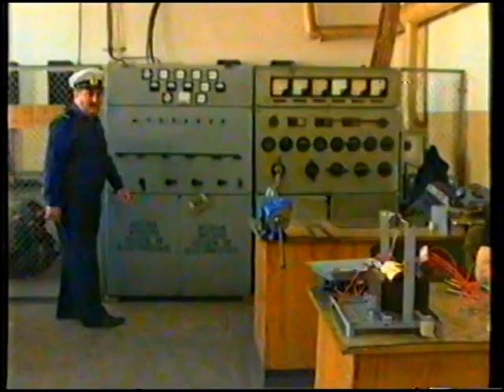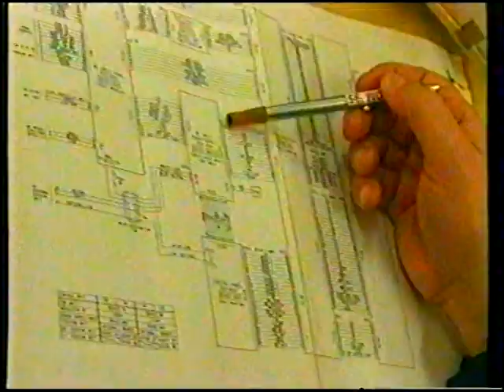Centrul de Reparatii al Marinei Militare